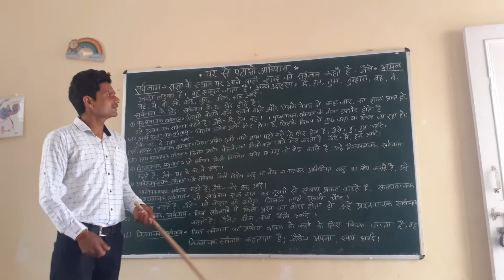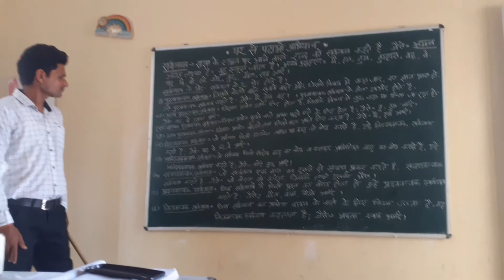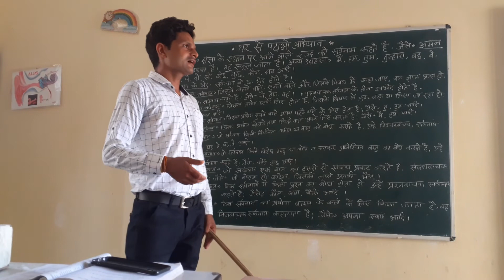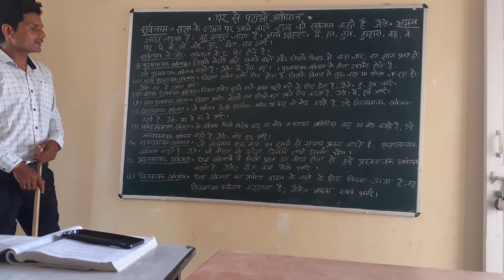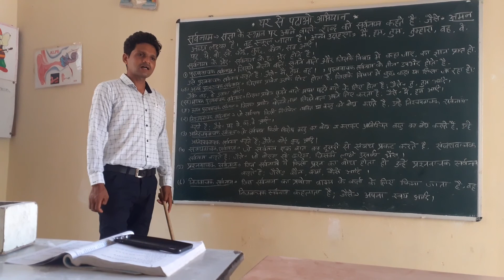Ghar se padhao abhiyan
Pronoun and it's kind  by pawan pandey special teacher